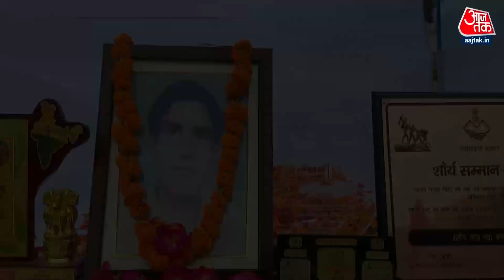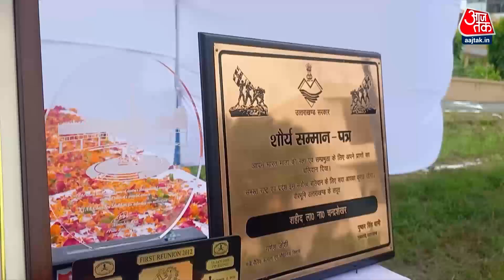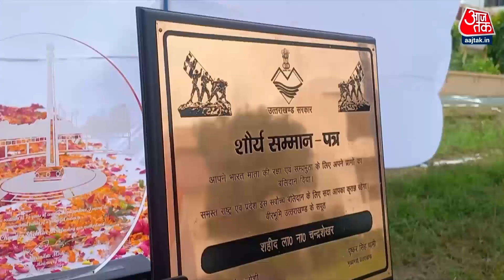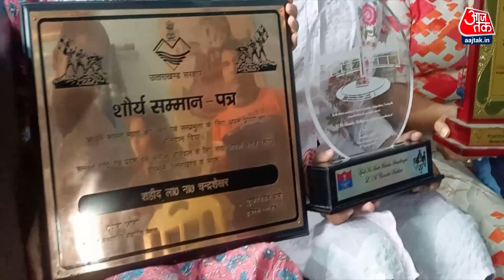Black and White: ये सियाचिन के एक ऐसे गुमनाम नायक की कहानी है..| Sudhir Chaudhary Show | Siachen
ये सियाचिन के एक ऐसे गुमनाम नायक की कहानी है.. जो दुनिया के सबसे ऊंचे युद्ध क्षेत्र में देश की सुरक्षा करते हुए शहीद हो गये थे...